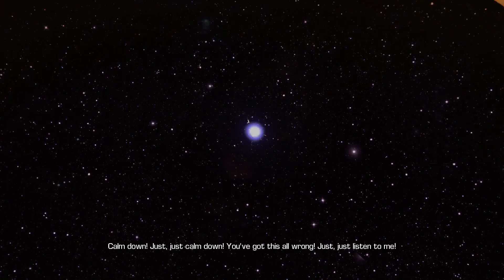Bulletstorm Full Clip edition Walkthrough Gameplay Part 1 - Prologue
Bulletstorm: Full Clip Edition brings the critically-acclaimed cult-classic shooter to PlayStation® 4, Xbox One™ system, and PC in stunning ultra-high resolutions. Updated with hi-res textures, increased polygon counts, sterling audio, and smoother frame rates—all running in up to 4K resolution on PC and PS4™ Pro—this new version of Bulletstorm comes with all of the previously-released add-ons along with all-new content.
Step into the boots of Grayson Hunt after a crash landing on an abandoned resort planet forces him to make a hard choice: survival or revenge. An exiled member of the elite assassin group Dead Echo, Grayson’s reckless desire for vengeance finds his crew stranded on Stygia where he can finally confront the commander behind his betrayal—or get his team off the planet alive.